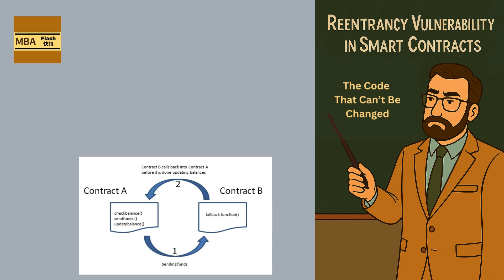《Reentrancy Vulnerability in Smart Contracts》|【MBA Flash】⚡| Dr. Will｜Episode 5｜（English)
👨‍🏫  Welcome to MBA Microscope, built by Dr. Will and the team
A Master of Business Administration (MBA)
Doctor of Business Administration (Candidate)
Chartered Manager & Fellow – Royal Chartered Institute of Management (UK)
Chartered Linguist & Professional Member – Chartered Institute of Linguists (UK)
Member – Institute of Directors (UK)
Member – The Society of Business Practitioners (UK)
Fellow – The Hong Kong Institute of Directors
Certified Blockchain Security Professional – Blockchain Council (USA)
British Counsellor – British Council
Outstanding Personal Achievement - Best Business Awards 2022
Outstanding Personal Achievement  - Global Business Excellence Awards 2023

💡【MBA Microscope】is dedicated to breaking down complex business concepts and emerging technologies through the lens of MBA-level strategic thinking. Our mission is to empower viewers with the knowledge needed to become experts in their own professional fields, starting with understanding.

📌 Topics Covered: MBA thinking and analysis, 4th Industrial Revolution & Emerging Tech, Blockchain Security, Artificial Intelligence, Central Bank Digital Currencies (CBDCs),  Decision-Making, Strategic Leadership, Business & Economic Analysis, Financial Analysis, Linguistics and Communications.